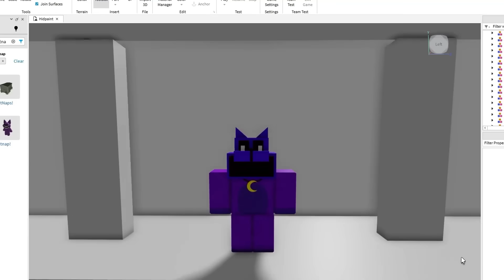I MET CATNAP WOMAN!